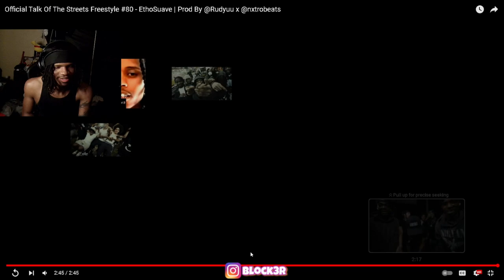Official Talk Of The Streets Freestyle #80 - EthoSuave ‬(REACTION)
Official Talk Of The Streets Freestyle #80 - EthoSuave | ​⁠Prod By ‪@Rudyuu‬ x ‪@nxtrobeats‬